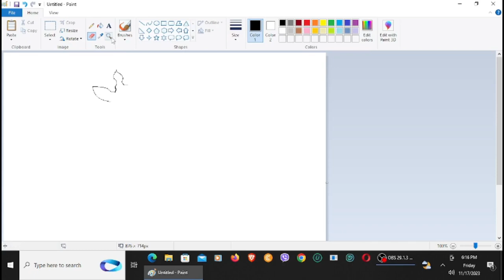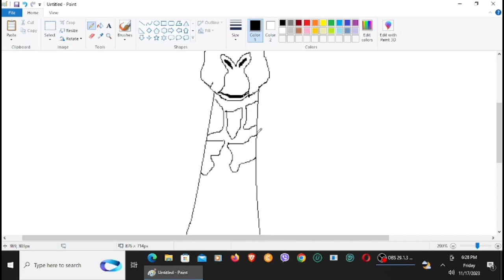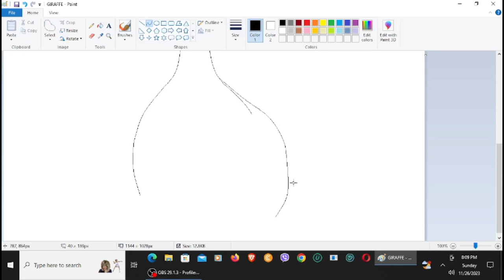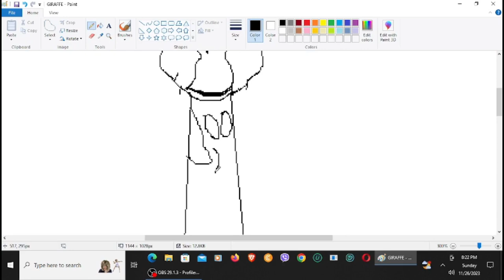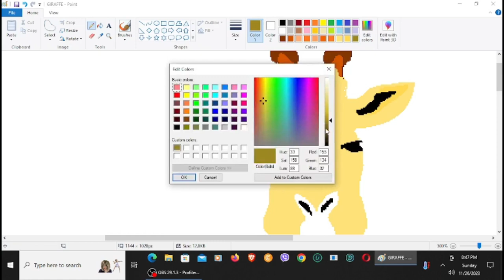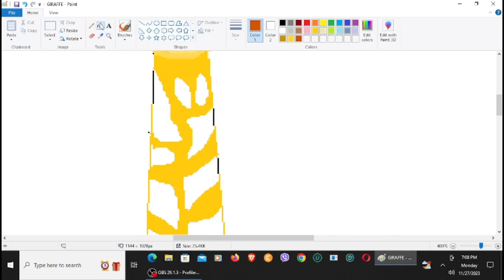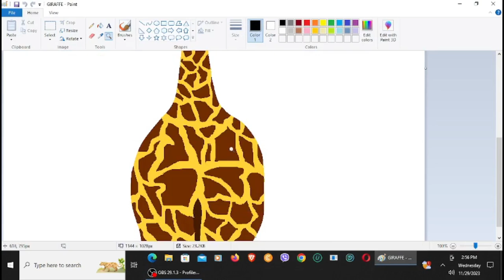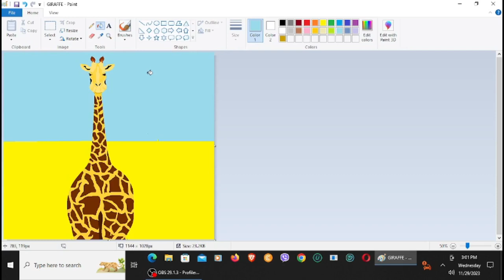MS PAINT: How to Draw and Paint a Giraffe with a mouse pointer.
How to Draw and Paint a Giraffe using MS Paint and a mouse pointer.